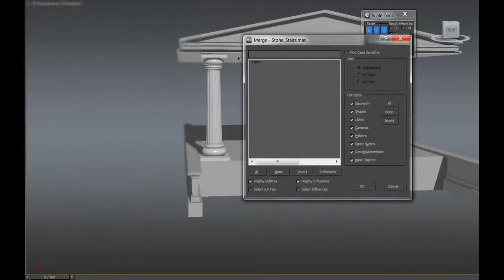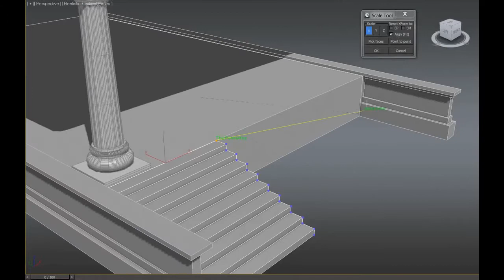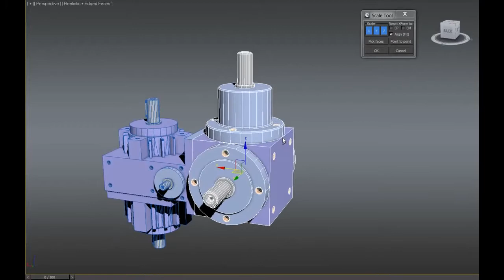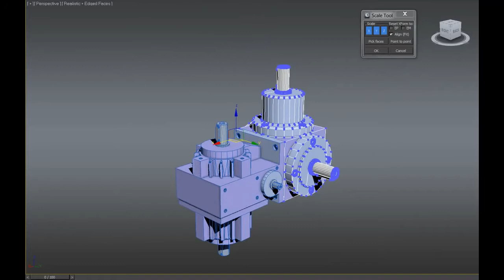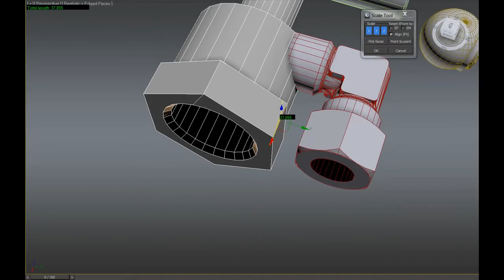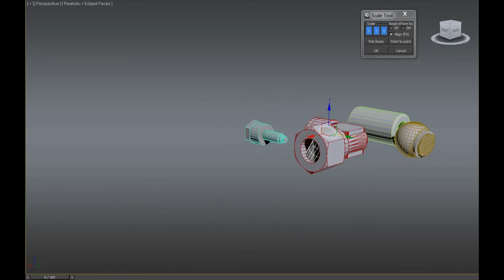miauu's Scale Tool v.1.0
miauu's Scale Tool is a tool that allows you to scale the desired object, to desired dimension with few easy steps. This tool is very useful when you import or merge objects, that's not match the scale in your scene. Supported objects are Editable Poly, Editable Mesh, and objects with Edit Poly modifier on the top of the modifier stack.
With version 1.1 you can:
- scale groups
- scale objects by entering real dimension instead of percentages.